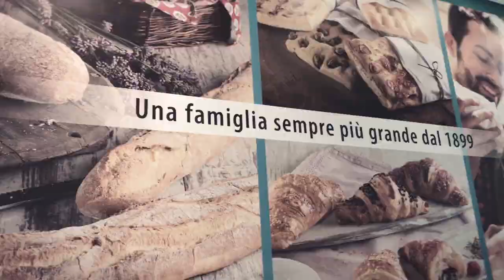Finale Artista del Panino 2017 - Agritech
Finale Artista del Panino 2017 davanti a una giuria composta da Chef Rubio, Chef Moreno Cedroni e Chef Kumale - vincitore Marco Carrieri. Organizzato da Agritech in collaborazione con Bargiornale